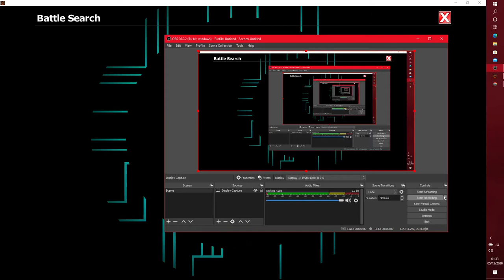EpicDuel 1v1 - Marisa v Ebil Hazard (CPU)